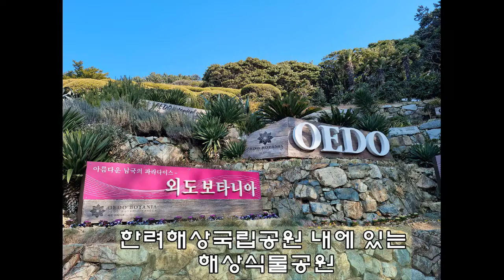거제여행 유람선타고 해금강 외도보타니아 가는길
남해에 이어 처음으로 가본 거제도여행 유람선을 타고   해금강을 지나 이국적인 정원으로 가꾸어져 세계적인 관광지가 된 외도를 갔습니다.